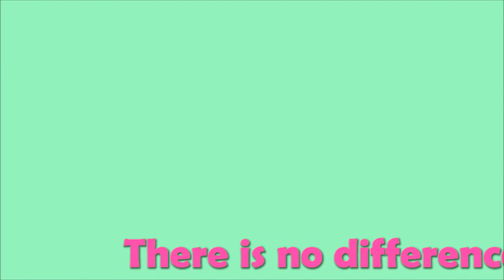Toheart's "Delicious" (딜리셔스)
Hey guys and gals! Laura and Sasha are here with a review of the song "Delicious" by Toheart (WooHyun and Key). Enjoy :)